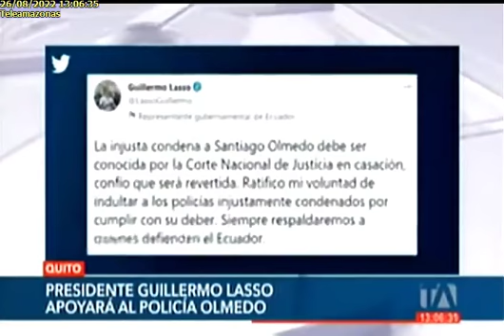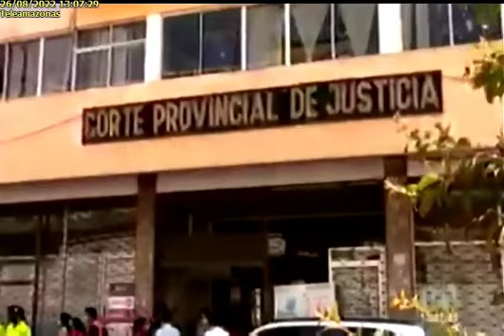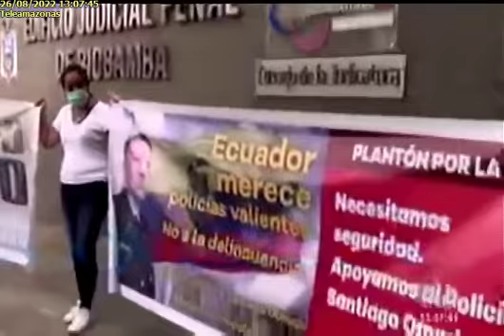EL MINISTRO DEL INTERIOR RECHAZA LA SENTENCIA AL POLICÍA SANTIAGO OLMEDO26082022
EL MINISTRO DEL INTERIOR RECHAZA LA SENTENCIA AL POLICÍA SANTIAGO OLMEDO